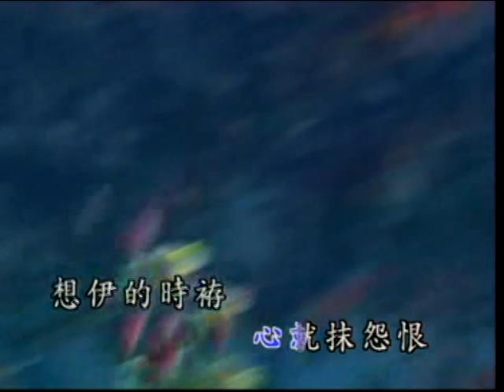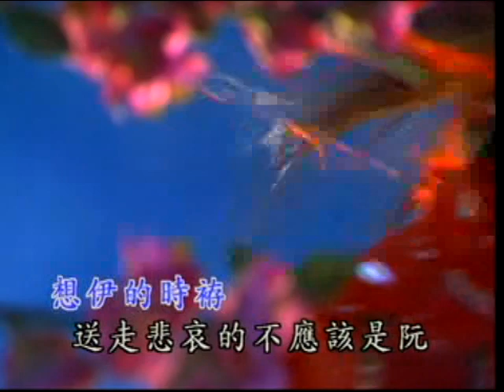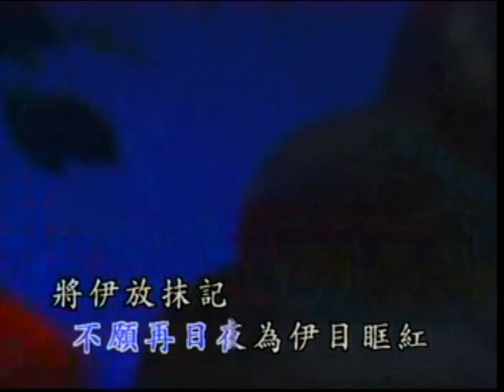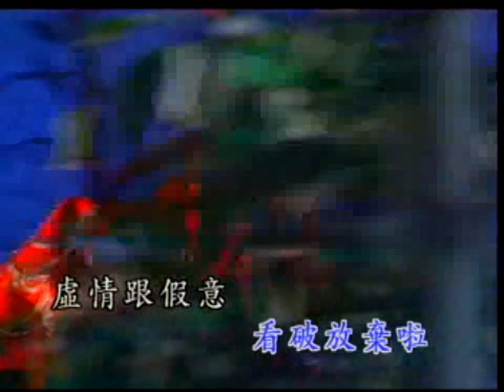葉璦菱【可恨的人】卡拉伴奏